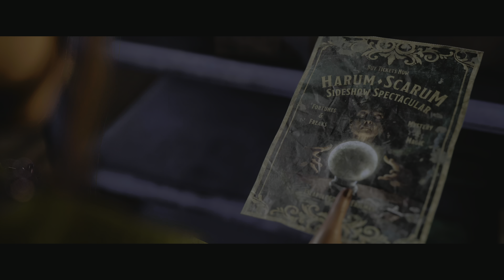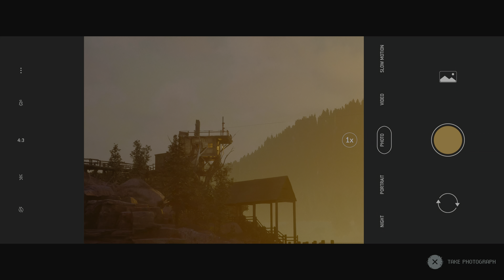THE QUARRY PS5 Gameplay Walkthrough CHAPTER 2 [4K 60FPS HDR] - No Commentary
games!